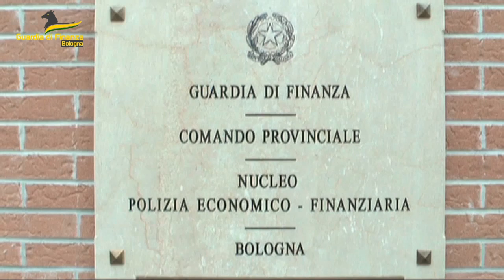Sgominato clan artefice di fallimenti pilotati, perquisizioni a Crotone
Parte della“banda del buco”, composta da bancarottieri seriali una cinese implicata nello sfruttamento della prostituzione di connazionali